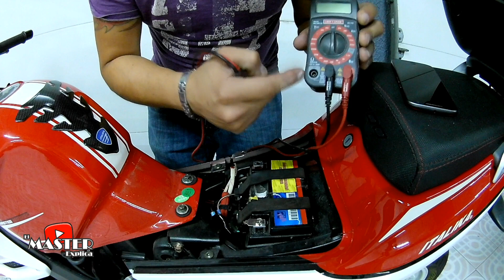Como revisar si tenemos fuga de corriente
esto es muy util cuando tu vehiculo se descarga aunque tengas todo apagado, con esta prueba podemos descartar fallos en la bateria e incluso hasta descubrir la fuga principal.